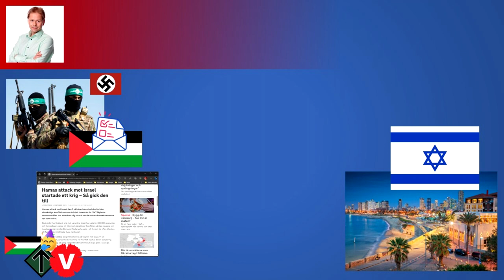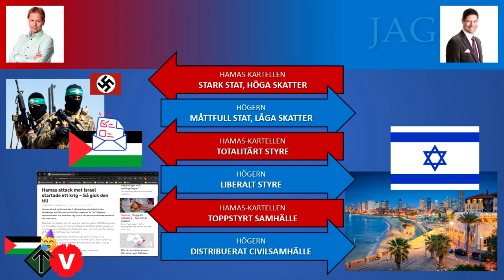Hamas-kartellen passar inte in i högern heller, Anders Lindberg!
Idag, en dryg vecka efter folkvalda (!) Hamas attack mot Israel, har Aftonbladets politiske chefredaktör Anders Lindberg upprepade gånger påpekat att Hamas-kartellen inte är vänster, utan rent av höger. Men inte heller högern vill kännas vid dem, och här är anledningen.